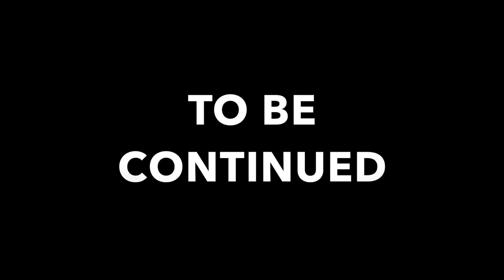THE MAN AND THE DOG. EPISODE 1: A NEW HOME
Inspired by the films such as
1.The Call of the Wild (2020)
2. Balto
3. Lassie (2005)

MY FIRST VIDOE DIARY OF OUR NEW WOOF WOOF ALFIE.